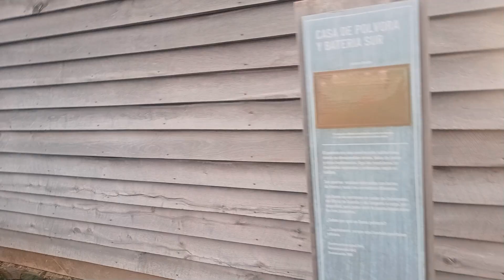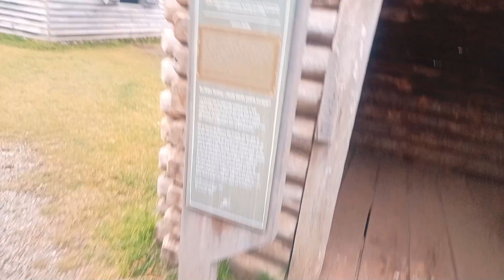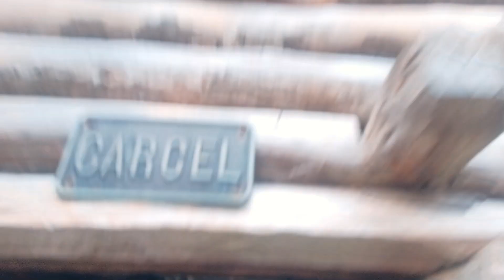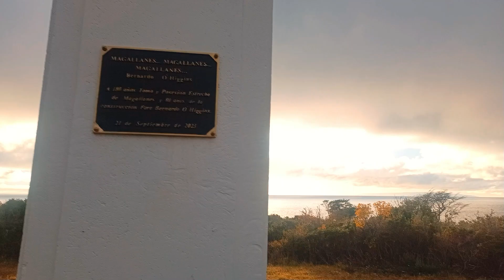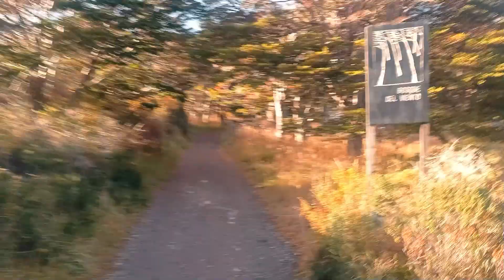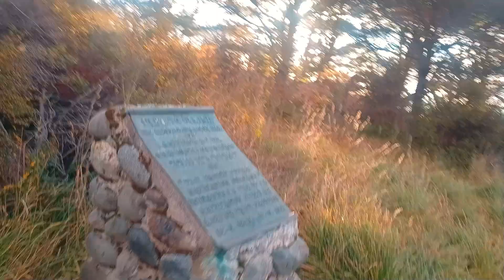fuerte bulnes #2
amigos, para los quienes no nos conocen somos, Mariela, Mora y Julio, que tenemos un proyecto que se llama Sintiendo RUtas, donde elegimos como forma de vida vivir viajando, el cual era nuestro sueño y asi lo estamos cumpliendo, cada vez que miran un video nuestro es la manera de que nos acompañan en el, a si que desde ya gracias.-
 A qui vamos a mostrar la segunda parte del video de fuerte bulnes donde le damos una vuelta al monte y a la costa, donde realmente se te llena el alma de imagenes, y donde te hace pensar como hicieron para pasar los duros inviernos, esas primeras personas que poblaron el lugar, esperando les guste mucho, los dejamos que disfruten de el video.-
y no se olviden de comentar graaaaacias